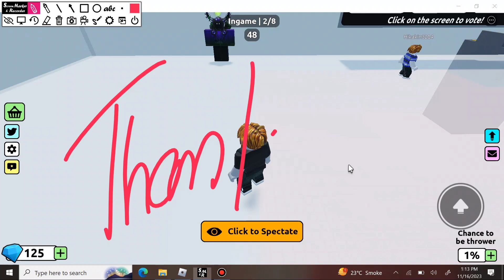JENGA TOWER! New Codes 2023!! | ROBLOX *SECRET* CODES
Jenga tower new all active ne working codes for roblox 2023 new latest new update Codes roblox Codes 2023

Your Search :)

Roblox codes
Roblox